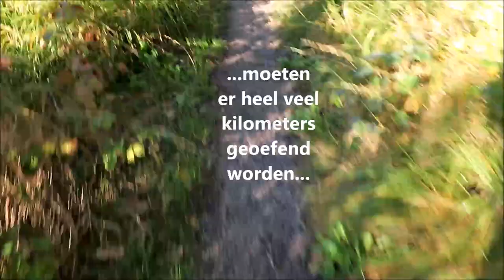Chris10 - Vlog 1 - Ik word 60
Christien is iedere dag heel druk met haar kerstwebshop! Ze  heeft haar leven lang nog nooit iets gedaan aan enige vorm sportieve beweging. Ze haatte het! Maar in 2018 wordt ze zestig jaar. Het werd voor haar nu of nooit! Vanuit het niets is Christien gaan wandelen met als einddoel in 2018 een grote wandeltocht! Ze wil ook nog eens 15 kilo af vallen en er staan nog veel meer gebeurtenissen op stapel! Kortom, 2018 wordt het jaar van Christien!